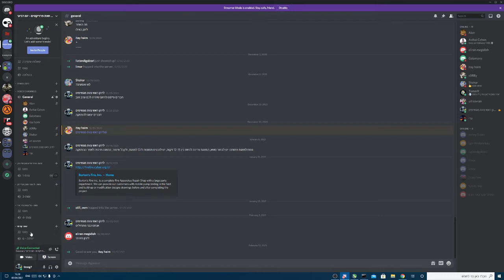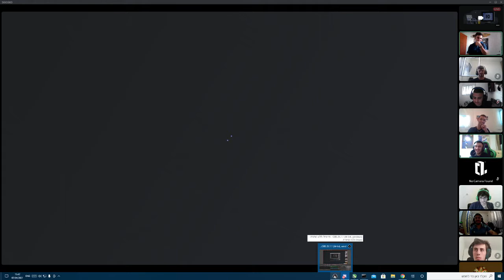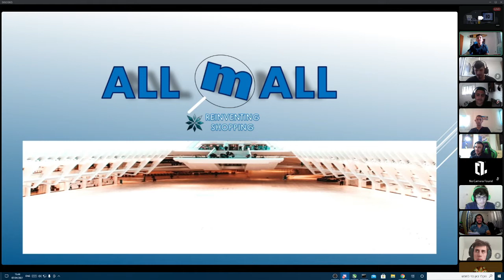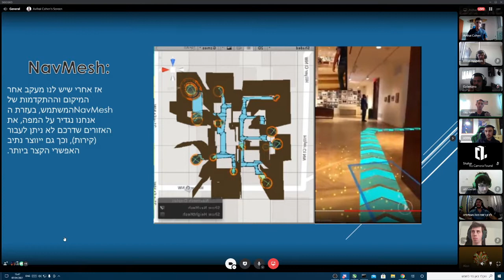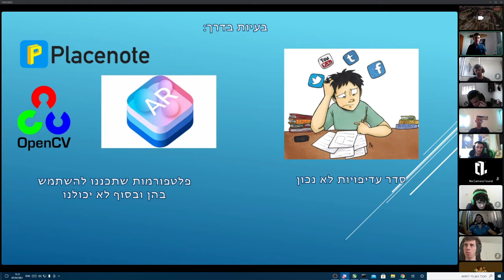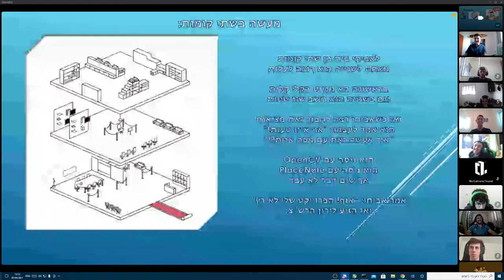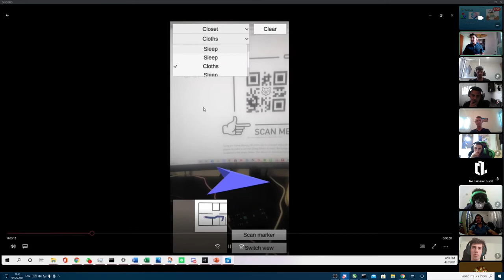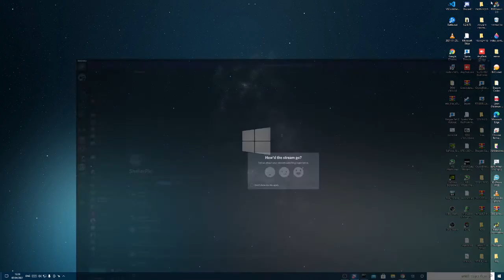פרוייקט גמר מגשימים - איתי חיים ואביחי כהן